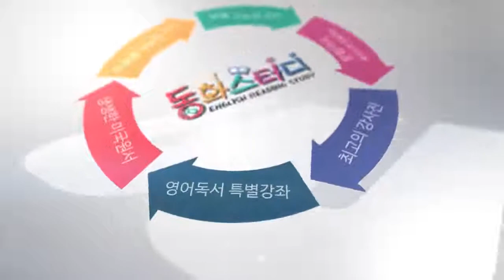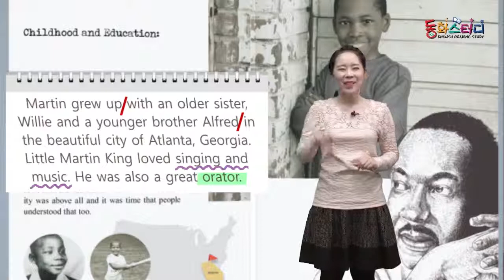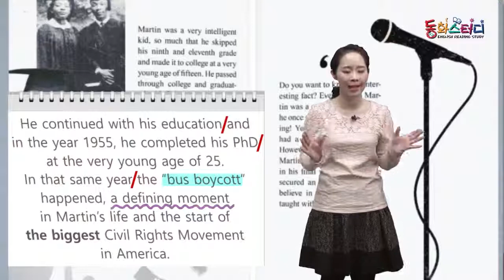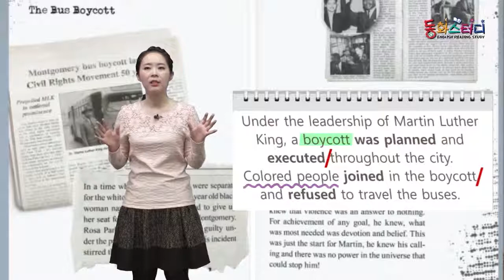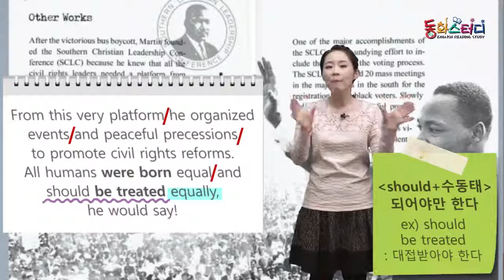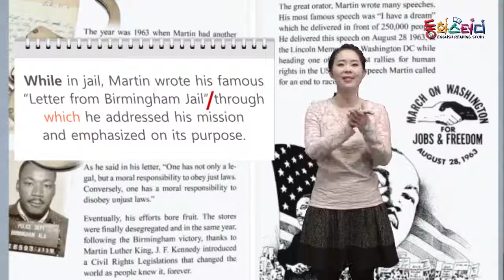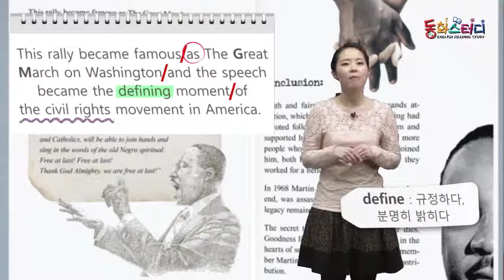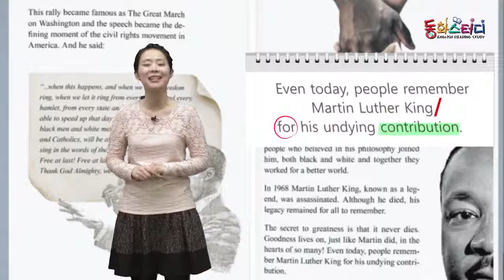Martin Luther King- 영어동화책으로 재미있게 배우는 자기주도 영어학습